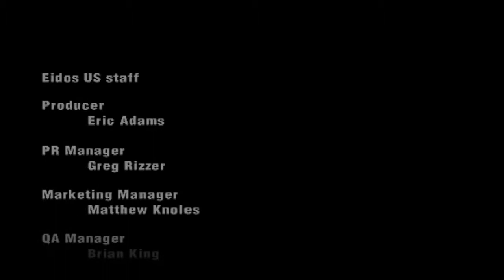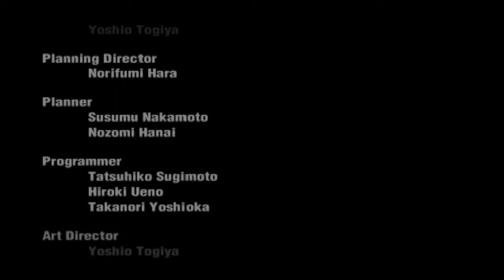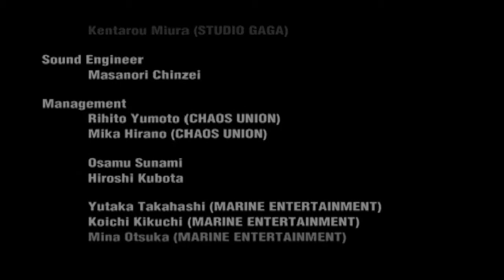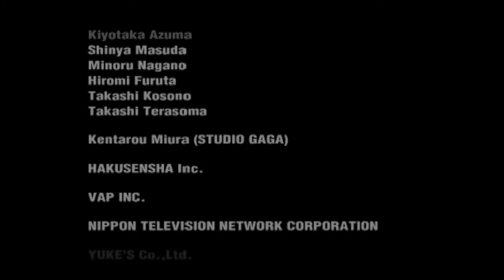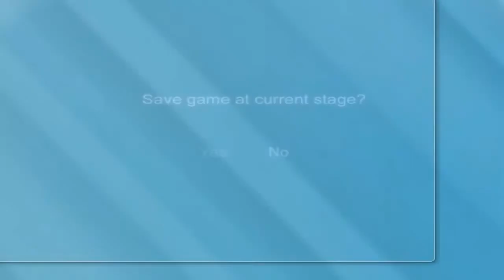SWORD OF THE BERSERK GUTS RAGE DREAMCAST PART 5 FINAL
GAMEPLAY COMPLETO SWORD OF THE BERSERK GUTS RAGE EMULADOR SEGA DREAMCAST.